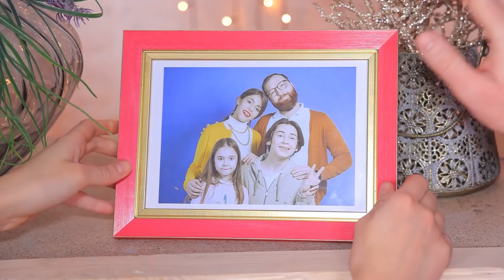¡Mi Hermana Menor ha Desaparecido!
¡Chad está en problemas! ¿Cómo reaccionaría si su hermana se pierde? ¿Podrá encontrarla? ¡Descubramos juntos en nuestro nuevo video!